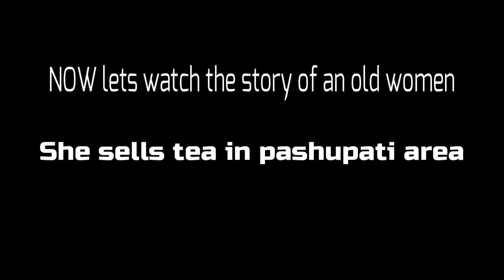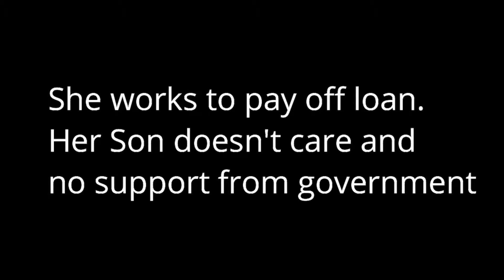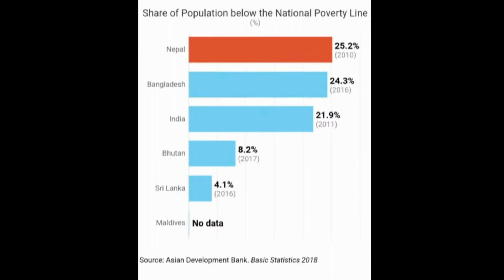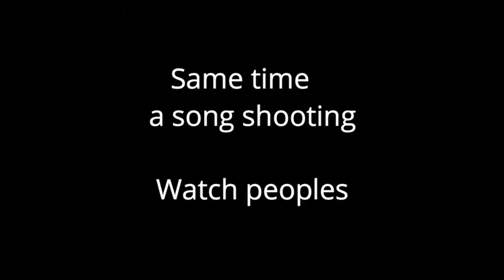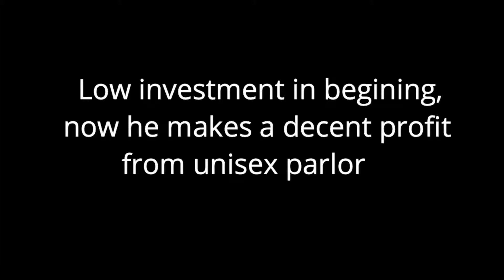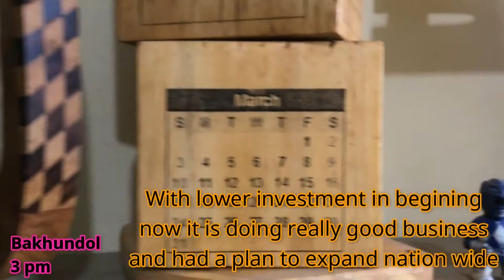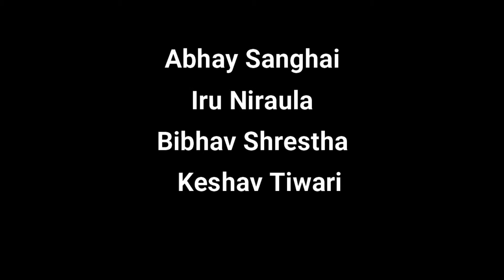Nepal's poverty and opportunity || Tech View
online work
Free online course
Freelancing
Tech Info
Freelance Online Earning

The contents that you will be getting through this channel are :
TechNews, Tech Info, Online Earning, Freelancing.
SO PLEASE DO THE FOLLOWING THINGS TO GET CONNECTED WITH ME:
THANKS FOR YOUR LOVE AND SUPPORT.l